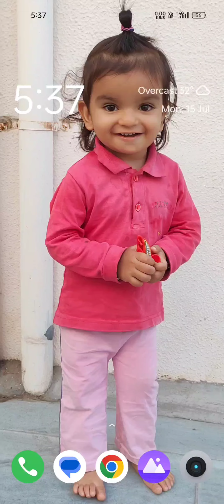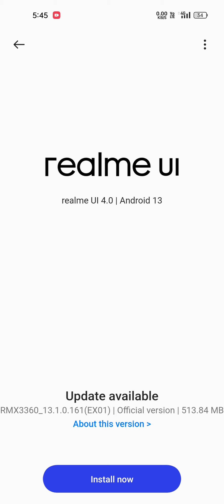realme UI 4.0 | Android 13 | RMX3360_13.1.0.161(EX01) upadate | REALME GT MASTER EDITION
realme UI 4.0 | Android 13 | RMX3360_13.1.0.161(EX01) | REALME GT MASTER EDITION